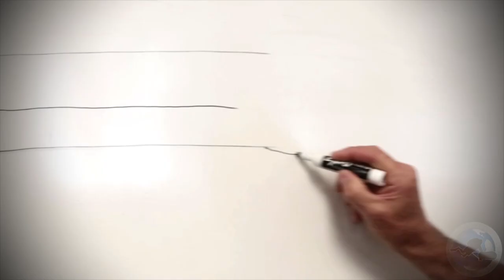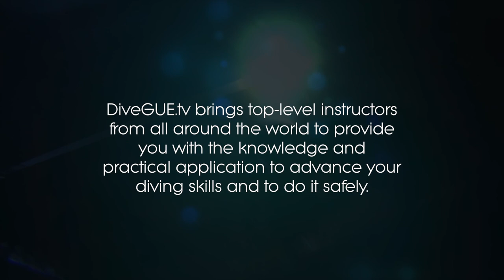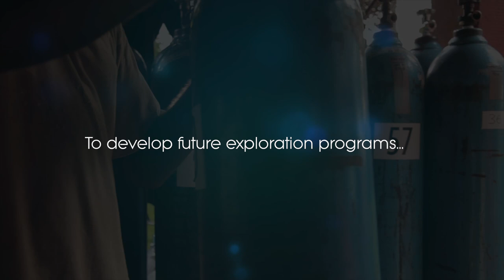Improve your scuba skills with GUE.tv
Whether you are a non-diver, new diver, or wish to pursue technical, cave, or rebreather training, our growing library of underwater demonstrations is sure to help you feel more comfortable and capable in the water.

Our library of documentaries and short films is always growing, just like our enthusiasm for the underwater world. Enjoy fun and inspiring content as part of your GUE.tv subscription in addition to educational videos.

GUE.tv and InDepth.blog are productions of Global Underwater Explorers (GUE), the 501(c)(3) nonprofit committed to high-quality scuba diver education and to exploration and conservation of the world’s aquatic environments.